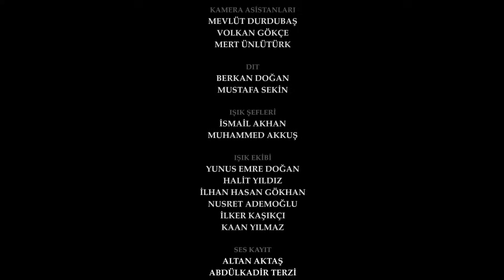الوعد الحلقة 55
ملخص القسم من الفصل 55:
"بعد سماع أن حياة والدته وريحان في خطر ، يتعين على الأمير الاختيار بين كافيدان وريحان.
من ينقذ الأمير؟ من ناحية أخرى ، يكشف كمال ، الذي يعتقد أن ليلى نائمة ، عن مشاعره.
ماذا ستفعل ليلى التي تشعر بقلق شديد إزاء هذا الوضع؟ فهل سيكون السر الذي يتعلمه كمال قادرًا على منع ليلى من المغادرة؟ "